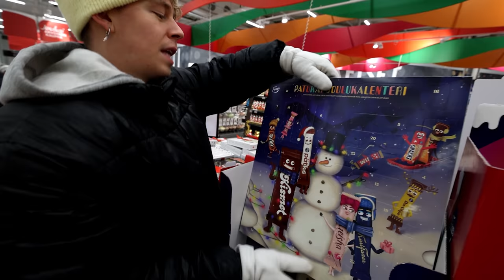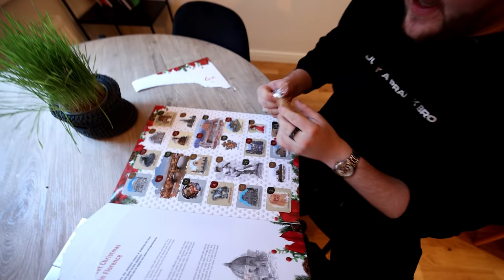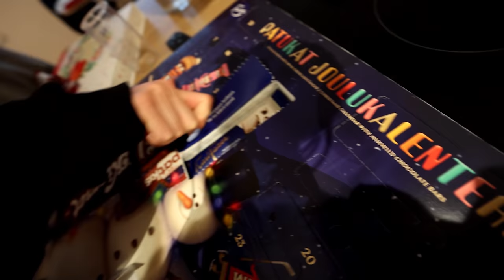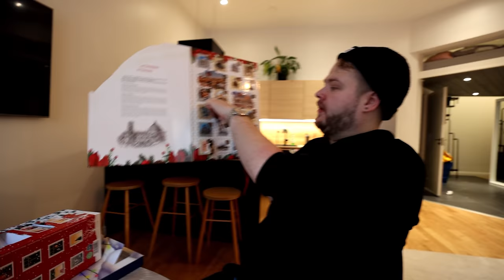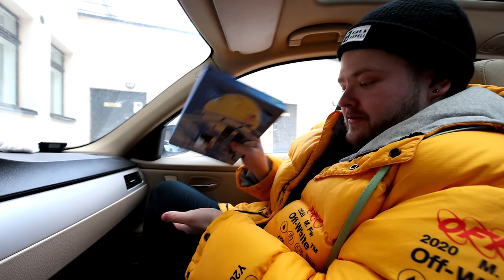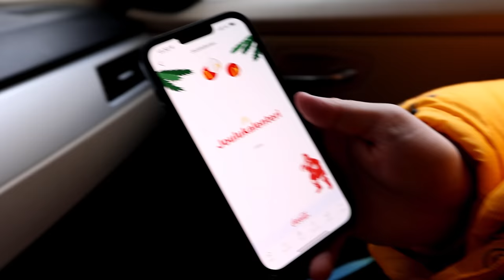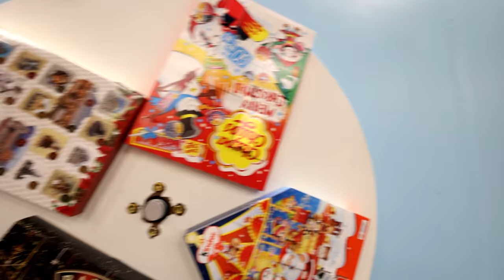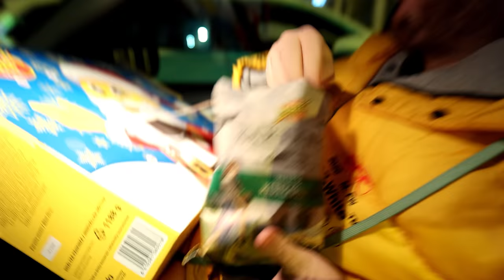SYÖDÄÄN 24H AJAN PELKÄSTÄÄN JOULUKALENTEREITA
24h ajan pelkästään joulukalentereita ruuaksi :)

Moimäoonnikomäoonsanttu! Tällä videolla teemme pitkästä aikaa pitkään toivotun 24h haasteen!! Ootte paljon kommentoineet että syökää 24h ajan pelkästään joulukalentereita niin nyt syödään ja kunnolla!! Katso video ja selvitä mitä kaikkea 24h haasteen aikana saimmekaan aikaiseksi :3